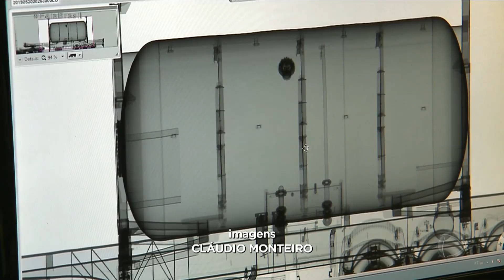Polícia aprende 42 toneladas de brinquedos falsificados no porto de Santos (SP)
Os brinquedos estavam em três contêineres que vieram da China e seriam distribuídos principalmente no comércio popular da capital paulista. Análise de risco e scanners ajudaram na descoberta. Para assistir ao conteúdo na íntegra, acesse PlayPlus.com